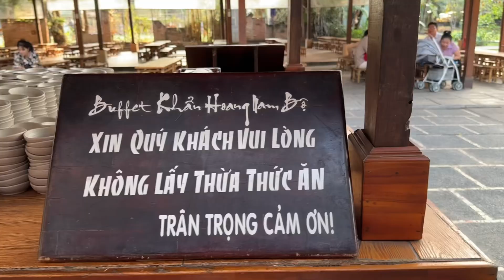Vietnamese Food Fresh and Delicious Number One in the World